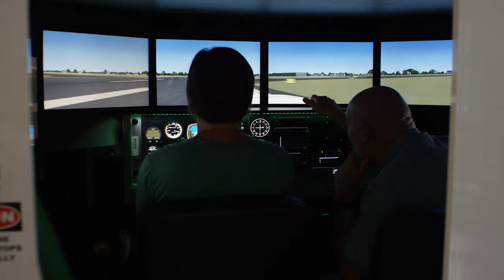GTCC | Aviation Campus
Aviation Center at GTCC, located at 260 Regional Road, Greensboro‬. We are a fully accredited Community College by the Southern Association of Colleges and School offering Associate Degree, Diploma and Certificate options in both the Aviation Management and the Career Pilot curricula.